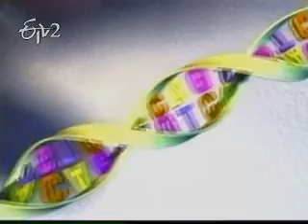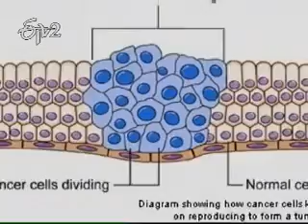Quadruple helix DNA discovery key to fighting cancer